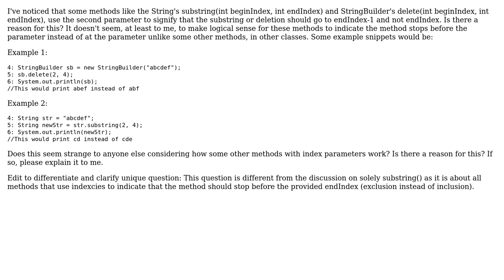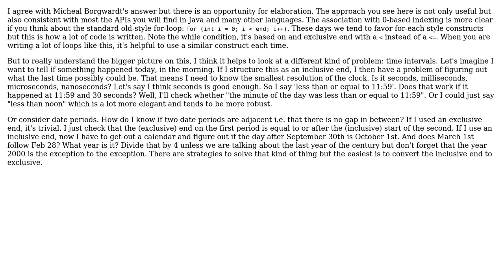Software Engineering: Java String substring() and StringBuilder delete() methods (3 Solutions!!)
Software Engineering: Java String substring() and StringBuilder delete() methods

With thanks & praise to God, and with thanks to the many people who have made this project possible! | Content (except music & images) licensed under CC BY-SA | Music | Images & others | With thanks to user Steven Mcdonald user Michael Borgwardt user JimmyJames user ArBR and the Stack Exchange Network Trademarks are property of their respective owners. You are responsible for your own actions.